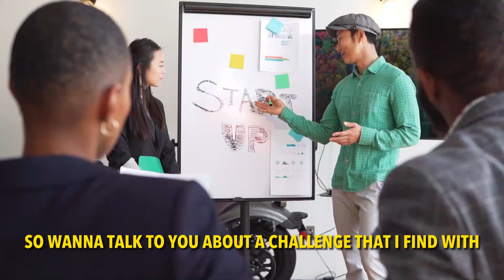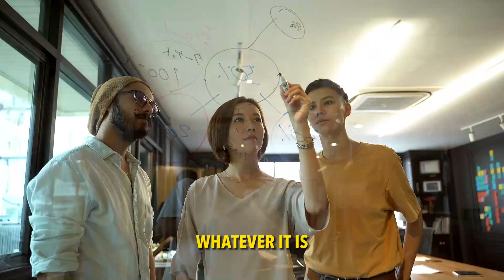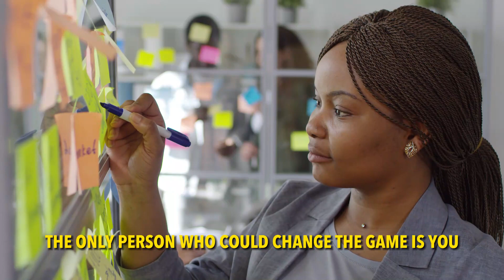Discover Why You Might Not Be Achieving Your Purpose | AmyDCohen.com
AmyDCohen.com/Book-a-call
Ever wondered why you might not be achieving your true purpose in business? Join AmyDCohen.com as we delve into the barriers that might be holding you back.

Especially tailored for women in business, this video provides insights and strategies to help you realize your six-figure purpose achievement. Overcome challenges, unlock your true potential, and embark on a journey of purpose-driven growth. With AmyDCohen's purpose blueprint, find your business calling and transform your entrepreneurial journey.

You Can Join my Private Facebook Group to learn much more to grow

Video Title: Discover Why You Might Not Be Achieving Your Purpose | AmyDCohen.com

This video is about Discover Why You Might Not Be Achieving Your Purpose, But It also covers the following topics:

Achieving Business Purpose
AmyDCohen Purpose Insights
Barriers to Fulfilling Purpose

👉 Come Join Our Free Class to Learn How Flower Remedies Benefit Your Mind, Happiness and Soul.

✅  About Amy D. Cohen.

I work with women who want an alternative health business or those already in a "service to others business" - health & wellness - psychologists, acupuncture, life coaches, nutritionists, weight loss counselors, ASD therapists,  etc., teaching my 4 step method to build a dynamic business, follow your amazing life journey and experience wealth and abundance.  You Can Have It All!

I work with people worldwide who struggle with anxiety, sadness, not following their purpose, children's behavior challenges, and more to move you back into emotional/mental health using powerful plant medicine.

✅Books:

How To Finally Relieve Anxiety and Social Anxiety, Using Remedies and Experience Changes Within 30 Days

On the Spectrum Challengers Are a Family Affair, Using Plant Remedies to Relieve Specific Challenges